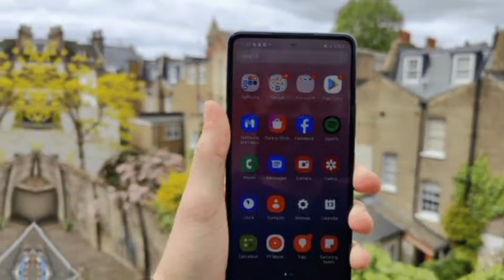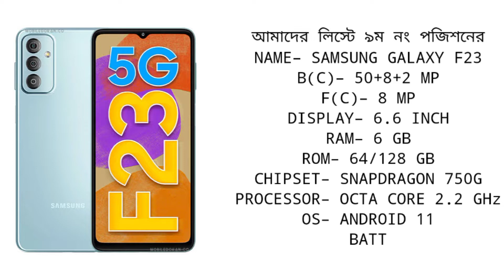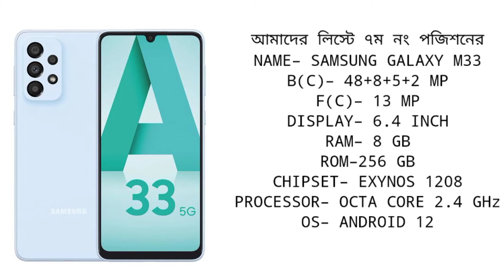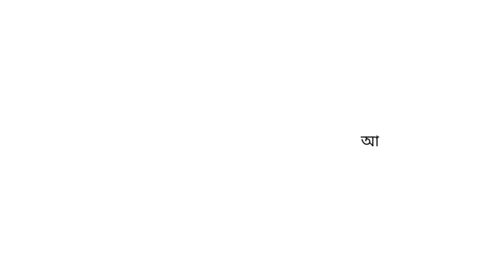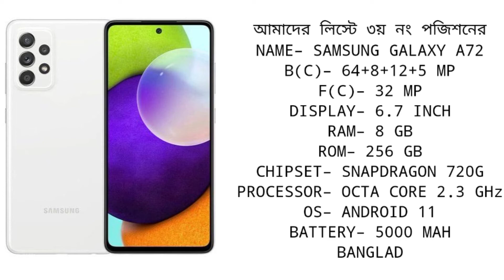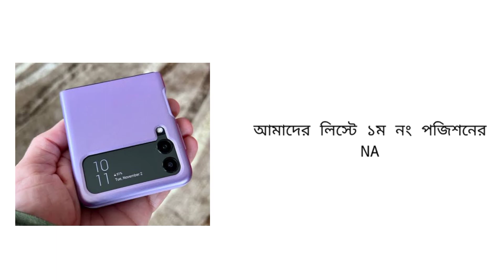Samsung All Mobile Price In Bd 2022 | Samsung Mobile Update Price In Bd 2022 | June 2022 Part–2 😉